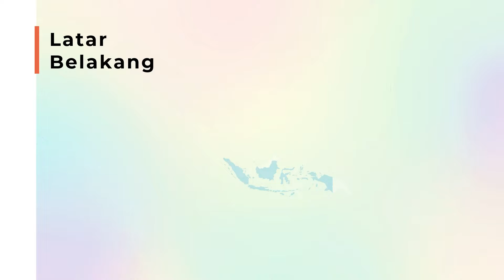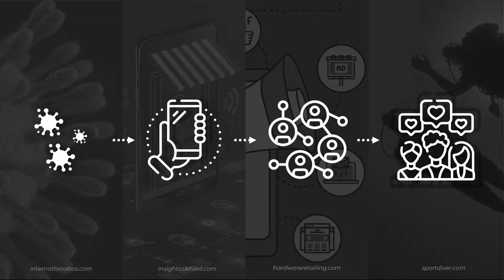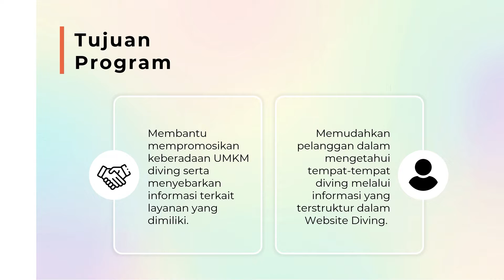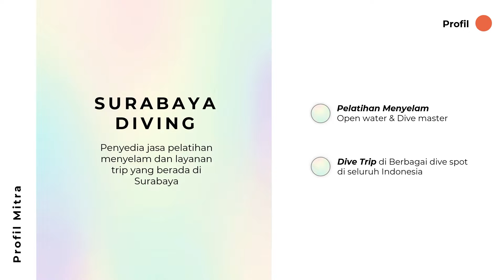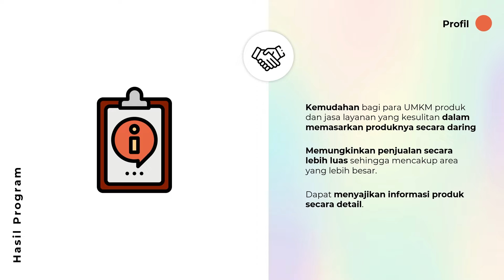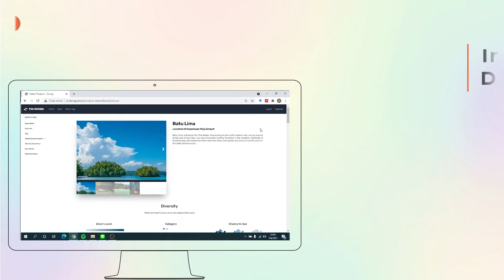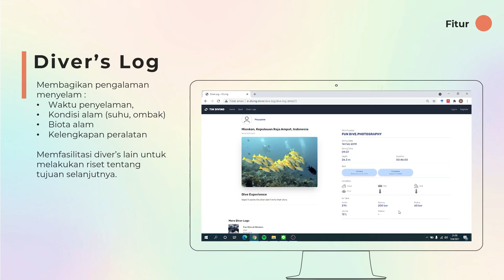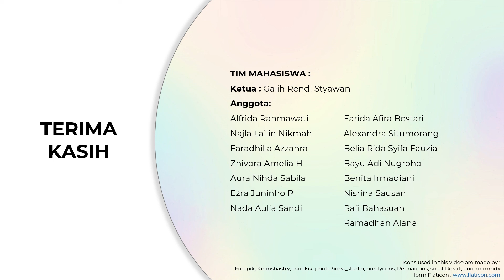Pengembangan Layanan Bisnis Digital Selam Rekreasional pada UMKM Penyedia Jasa Selam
Video ini merupakan dokumentasi Pengembangan Layanan Bisnis Digital Selam Rekreasional dengan Pendekatan ROPO pada UMKM Penyedia Jasa Selam, mulai dari penjelasan masalah mitra, peluang layanan bisnis digital, fitur - fitur dari solusi yang dikembangkan tim abmas, dan proses uji coba serta sosialisasi kepada mitra dan pengguna potensial